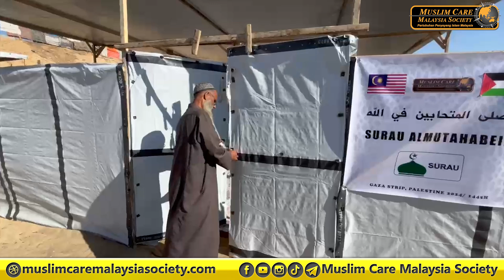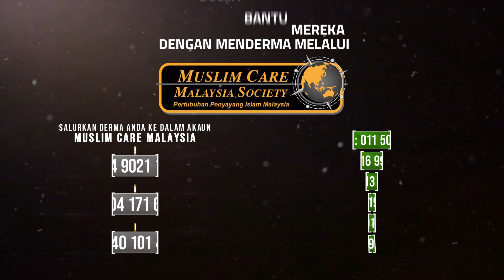SURAU DI GAZA HASIL JARIAH ANDA